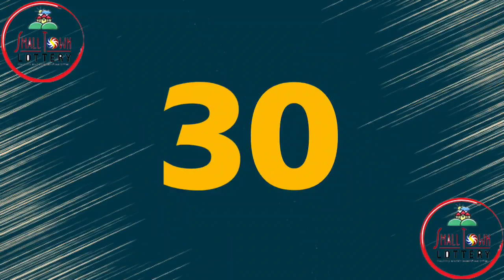2nd Draw STL Pampanga and Angeles April 23 2022 (Saturday) Result | SunCove, Lake Tahoe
Small Town Lottery Result for SunCove Corporation Pampanga and Lake Tahoe Angeles City 2nd Draw Result, (Saturday) April 23, 2022 (STL)